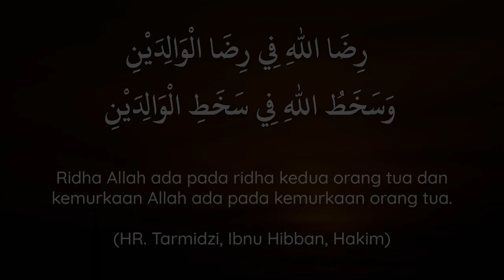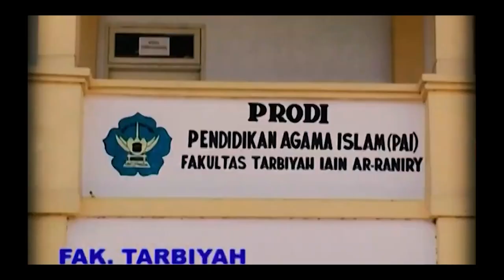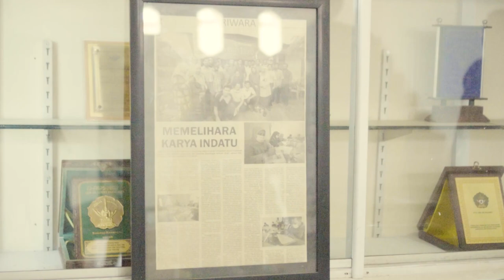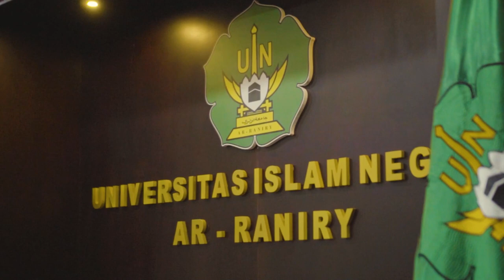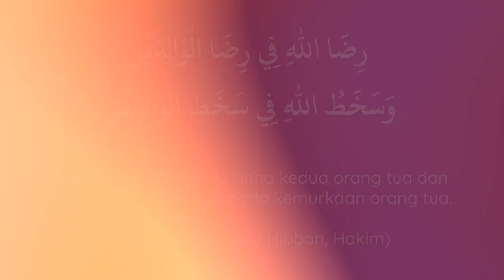PROFIL GURU BESAR UIN AR-RANIRY| PROF MUJIBURRAHMAN, M.AG